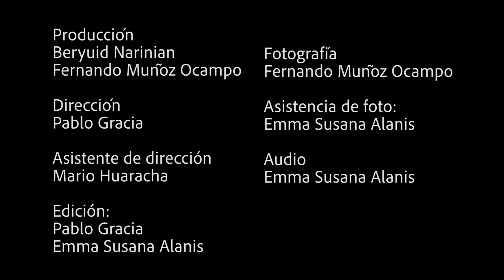Heavy Metal Split Heaven | Cápsulas Televisa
Cápsula realizada para Televisa Querétaro.

Dirigido por el alumno  Pablo Gracia.